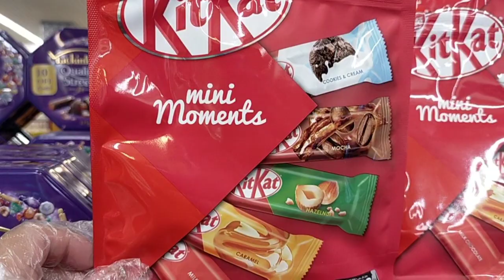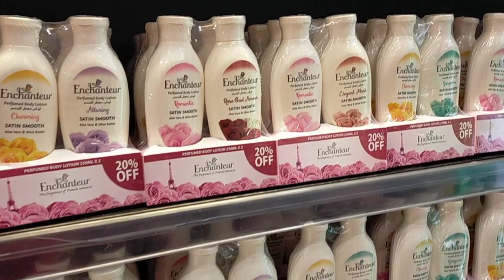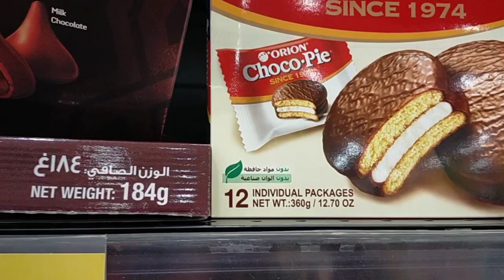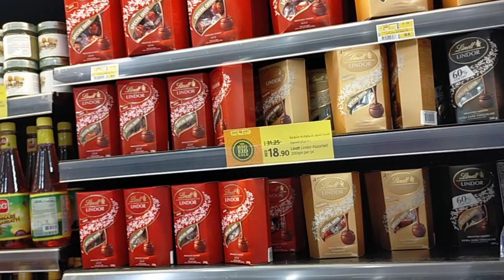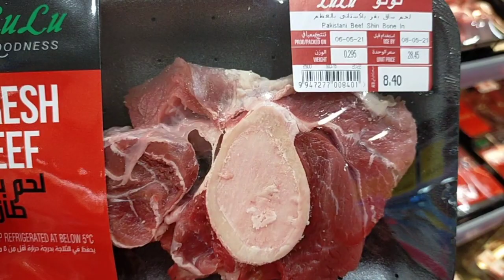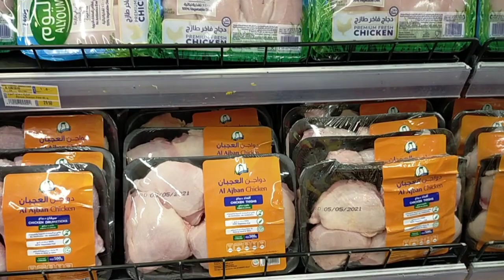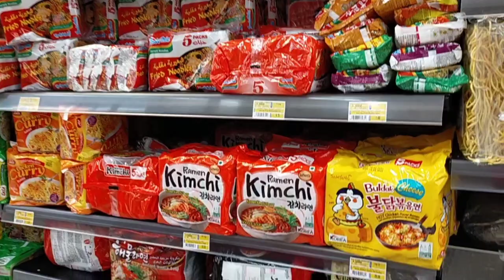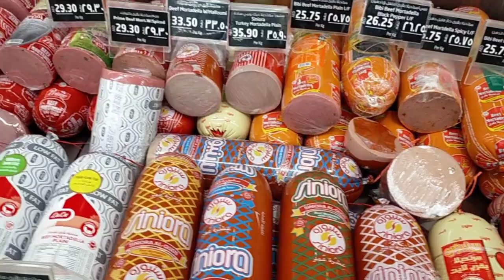Shopping at Grocery Part 1